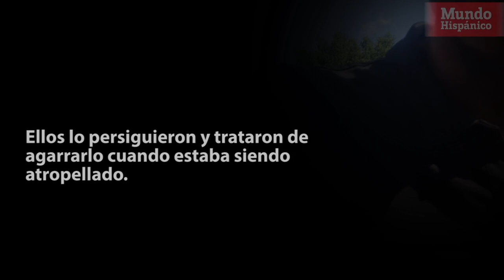Fallece luego de ser atropellado por la Patrulla fronteriza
Rolando Aguilar García, un joven de 17 años y oriundo de Guatemala, falleció el viernes en horas de la noche un hospital de la ciudad de Jacksonville, Florida, donde fue atropellado por un vehículo el pasado primero de mayo, mientras intentaba evadir a varios agentes de la Oficina de Aduanas y Protección Fronteriza de Estados Unidos (CBP, sus siglas en inglés).